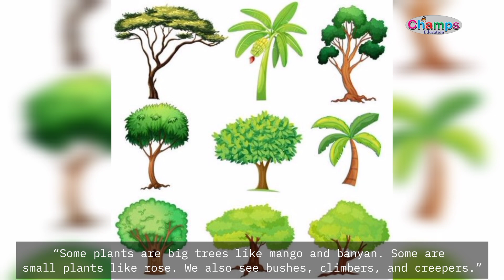🌳 Plants and Nature | GK for UKG Kids | पौधे और प्रकृति | Learning Video for Children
🌳 Plants and Nature – GK for UKG Kids | पौधे और प्रकृति 🌳

Hello Kids! 👩‍🏫
In this fun and colorful learning video, we will explore Plants and Nature in English and Hindi. This video is specially designed for UKG & Kindergarten children to make learning easy and joyful.

🌿 What Kids Will Learn in this Video:

✔ What are plants? पौधे क्या हैं?
✔ Parts of a plant (Roots, Stem, Leaves, Flowers, Fruits)
✔ Types of plants – Trees, Shrubs, Climbers, Creepers
✔ Importance of plants in our life
✔ Nature around us – trees, animals, water, mountains, sun & moon
✔ Good habits to protect plants and nature 🌍

This video is perfect for UKG General Knowledge (GK), school learning, and home education.